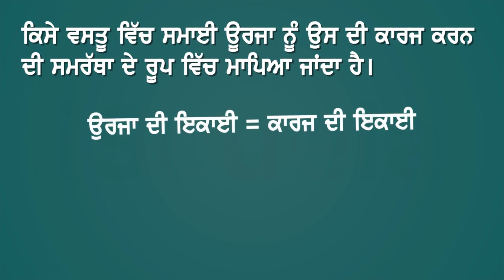PB | Class9 | Science | Chapter 11 | Karj Ate Urja_02 (PSEB)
PSEB (Punjab School Education Board) Class 9 Science Chapter 11 is titled "Karj Ate Urja" which translates to "Debt and Energy_01". This chapter primarily deals with the concept of energy and its various forms, as well as the idea of debt and how it can impact our use of resources.

The chapter begins by introducing the concept of energy, explaining what it is and why it is important. It then goes on to discuss the different forms of energy, including potential energy, kinetic energy, and thermal energy. The chapter also explores the relationship between energy and work, and how energy can be converted from one form to another.

Moving on, the chapter discusses the importance of conserving energy and how we can do so in our daily lives. It also touches upon the concept of renewable and non-renewable energy sources and their impact on the environment. The chapter ends with a discussion on debt and how it can affect our use of resources, including energy.

Overall, this chapter aims to provide students with a basic understanding of the concept of energy and its various forms, as well as the importance of conserving it. It also highlights the impact of debt on our use of resources and encourages students to be mindful of their consumption habits.